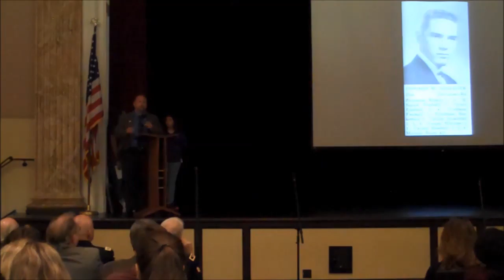Black Lion Award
Jamir Jones receiving the Black Lion Award in Honor of Major Donald Holleder AQ '52